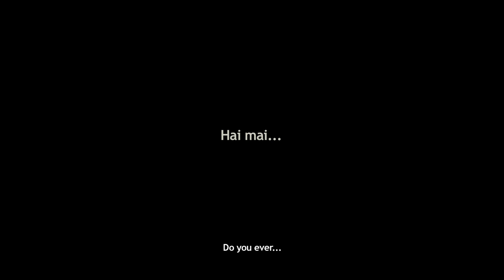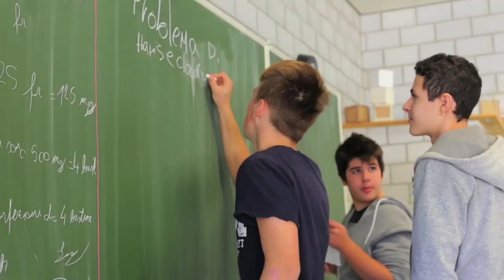écoute moi QUARTAMEDIA - Trailer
DOCUMENTARY written, realized and directed by Gioacchino Balistreri.
CASTELLINARIA 2018 - Festival Internazionale del Cinema Giovane - Official Selection.

The journey of a middle school class filmed from the inside. 23 Students who live a crucial year of their life through dreams, promises, hopes, adolescent recklessness. The main theme is their future. The thought of what awaits for them after compulsory school. And it's only them who talk, explain, tell, live. An intense insight into youth, accompanied by an original soundtrack that give voice to what their young age cannot yet explain.
Produced by: Quatorze Film
Written and directed by: Gioacchino Balistreri
Original songs: Le Début (G. Balistreri & O.E. Bernasconi)
Singers: Fabien Perrochon e Michela Domenici
Shooting and editing: Gioacchino Balistreri
Mix audio and mastering: Nino Mauro
Color correction: Paolo Conti
Production assistant: Fabio Luraschi
Statistics consulting: Elena Zwyssig